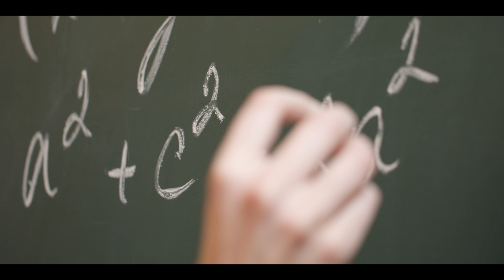Band Management SOS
In this video i go over some of the key things band should look for in management plus some red flags to watch out for. As always, everything spoken about is my opinion based from my own experiences working within the music industary and is no way a reflection on those i work with.

00:00 - Intro
00:50 - What Is Band Management?
01:24 - Smaller Bands
02:16 - WATCH OUT
03:29 - Bigger Management
03:48 - Commission vs Monthly
04:45 - Hello Iron Maiden
04:56 - What's right For The Band
05:11 - How To Make It Work
06:34 - Are You Ready For Management?

Footage used from:
KK's Priest - Live Promo
Glytsh - Live In Birmingham
Second Cities - Live Session